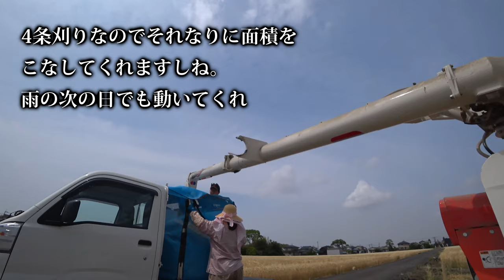【会社員実家農業手伝う】2021クボタコンバインER438は小型でパワフルに使える小中規模に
関連動画
4隅の残耕を抑えるトラクター耕耘方法?美しい田んぼ or 畑を作る?